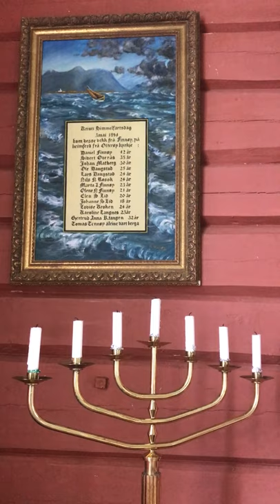Så ta da mine hender - Meditasjon. Robert Coates, organ.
Else Marie Lervik Coates has filmed the altarpiece in Sandøy Church whilst Robert Coates plays the meditation "Så ta da mine hender" on the Vestre organ. The music can be obtained here: